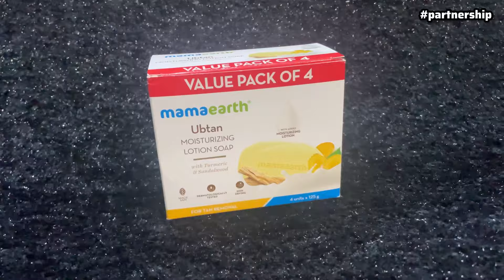Eventটোত মোৰ লগত ডাঙৰ ঘটনা এটা হ'ল😭ll Unexpected ll Creator Fest North-East 2024🔥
Creator fest North East 2024
North East creator fest 2024
North East biggest creator fest 2024